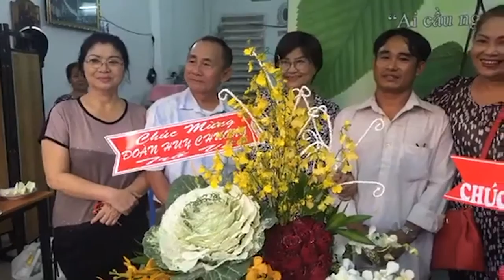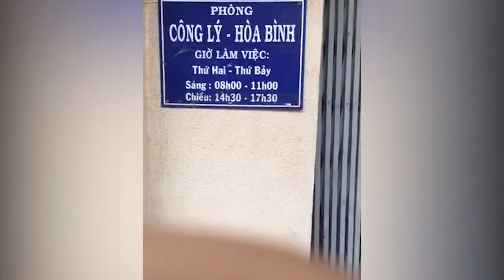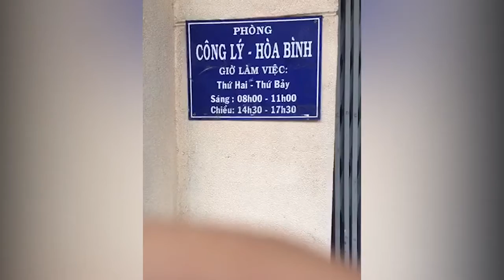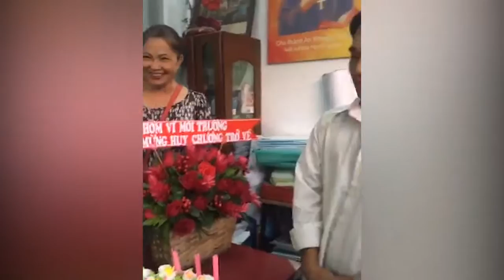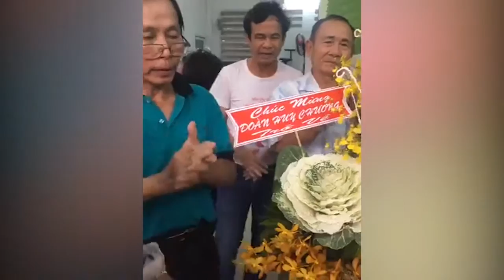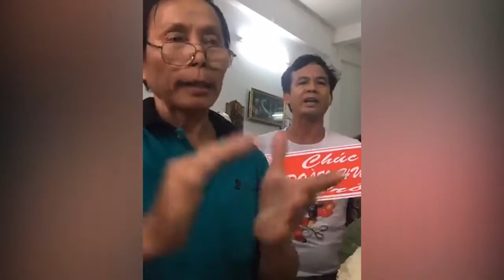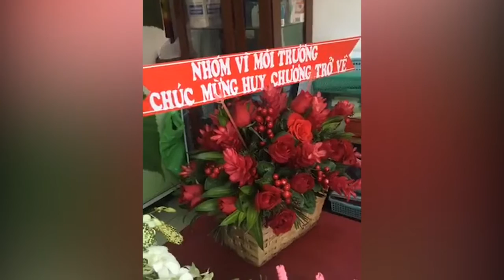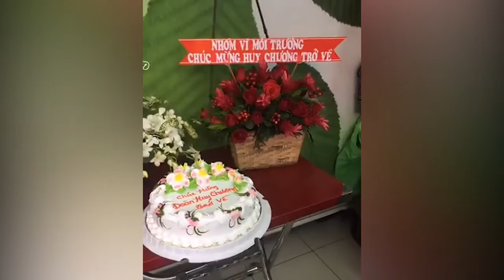Tin Nóng: Chào Mừng TNLT Đoàn Huy Chương thoát khỏi nhà tù Cộng Sản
Chào mừng TNLT Đoàn Huy Chương vừa mãn án 7 năm tù đến thăm phòng Công Lý & Hòa Bình DCCT Sài Gòn, vào chiều ngày 15/02/2017.

Ông Đoàn Huy Chương, một trong ba thành viên sáng lập Phong trào Lao Động Việt cùng với ông Nguyễn Hoàng Quốc Hùng và cô Đỗ Thị Minh Hạnh. Ba Người này bị nhà cầm quyền bắt giam và kết án với tội danh “phá rối an ninh” nhằm chống chính quyền nhân dân… theo Điều 89 Bộ Luật Hình sự.
Vào tháng 3.2011, Tòa phúc thẩm tuyên y án ông Chương và cô Hạnh 7 năm tù giam, ông Hùng 9 năm tù giam. Tuy nhiên, cô Hạnh được trả tự do trước thời hạn do áp lực của các Tổ chức nhân quyền quốc tế.
Tổ chức theo dõi nhân quyền Human Rights Watch nói ông Hùng, ông Chương và bà Hạnh là những người “tích cực ủng hộ phong trào khiếu kiện của dân oan, hỗ trợ công nhân nghèo và nông dân mất đất, đòi chính quyền phải xem xét lại việc đền bù cho họ”.
Trước đây, vào năm 2006, ông Chương đã từng bị nhà cầm quyền kết án 18 tháng tù giam với tội danh “Lợi dụng tự do dân chủ…” khi ông là thành viên sáng lập Hiệp hội Đoàn kết Công nông.

Nguồn: Tin Mừng Cho Người Nghèo.